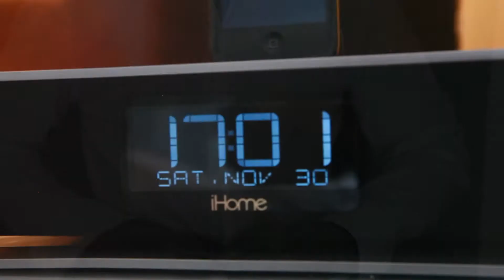Video de Casamento Lizandra a Marcos no Iate Club Santos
casamento gravado no dia 30 de novembro de 2013 por Valmyr Tavares